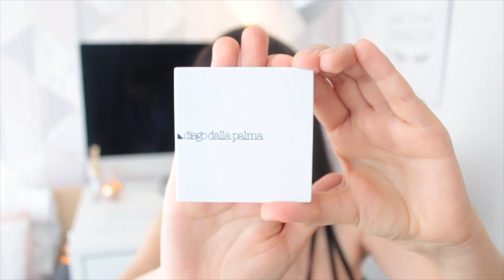Comprinhas acumuladas da quarentena!